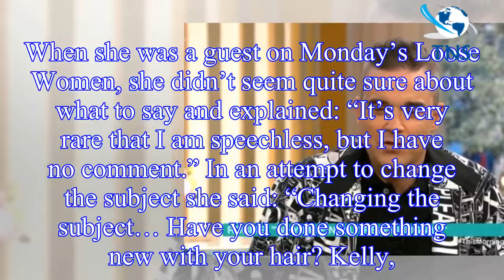X Factor 2018's star studded panel REVEALED amid rumours that Robbie Williams and Ayda Field will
X Factor 2018's star studded panel REVEALED amid rumours that Robbie Williams and Ayda Field will judge
The X Factor 2018’s judges have been revealed prior to the start of this year’s series and it is full of familiar faces from red carpets.
According to reports, One Direction’s Louis Tomlinson, and le